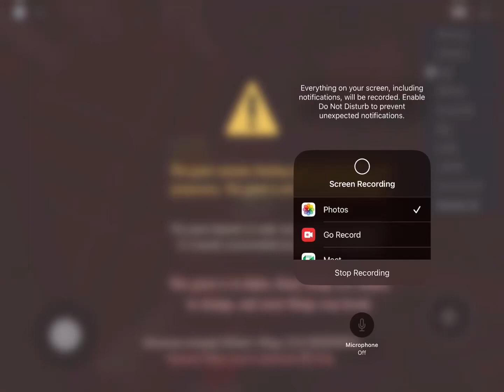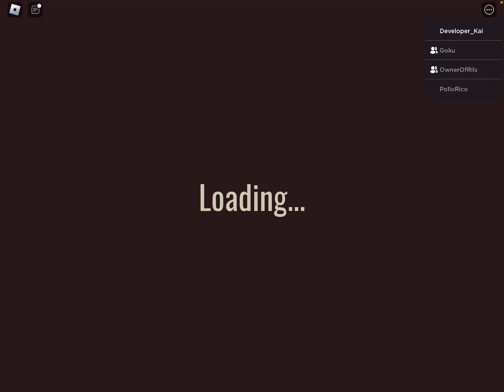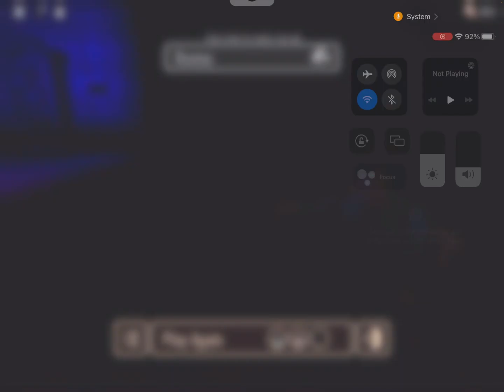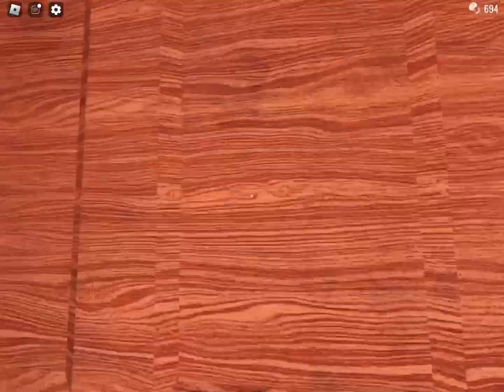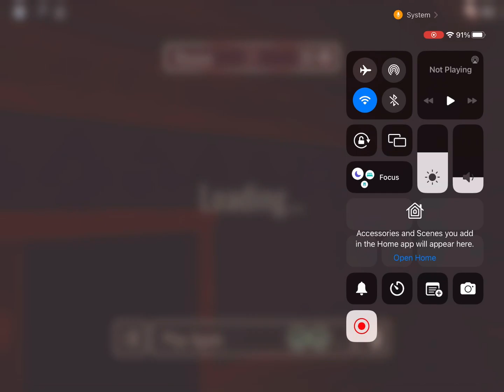CHECKING OUT THE DOORS AND THE PIGGY APRIL FOOLS UPDATES!